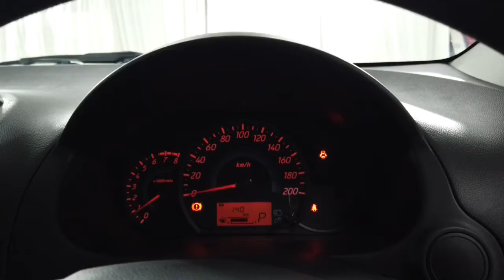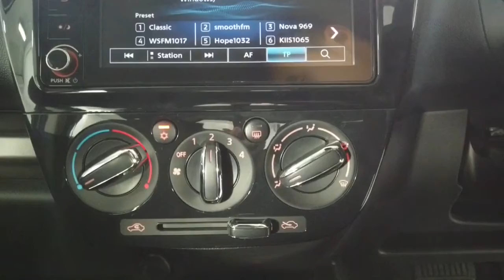2021 MITSUBISHI MIRAGE Ryde, Sydney, New South Wales, Top Ryde, Australia 2653490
Black New 2021 MITSUBISHI MIRAGE available in Ryde, New South Wales at North Shore Mitsubishi.

Huntermotive
603 Victoria Road